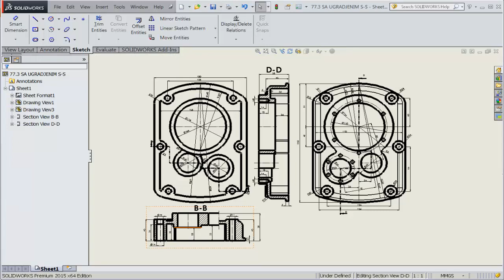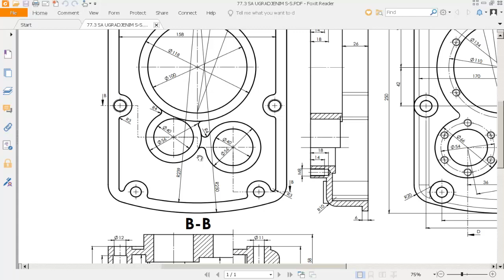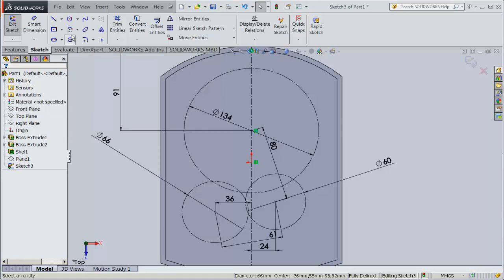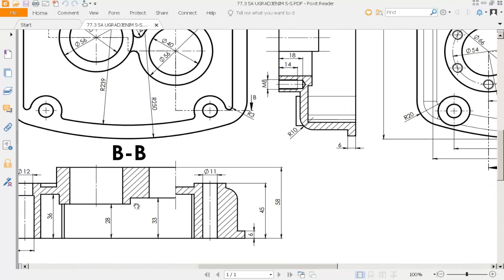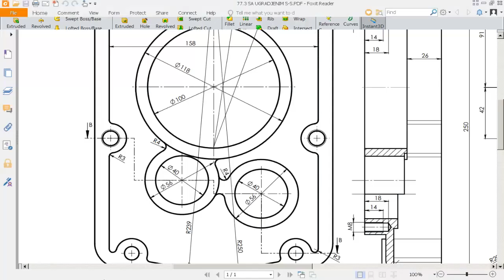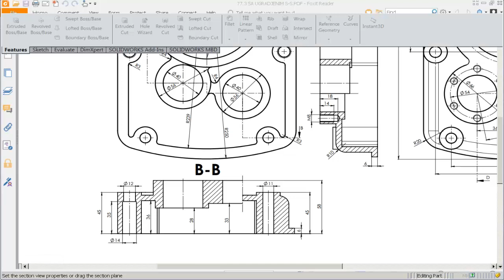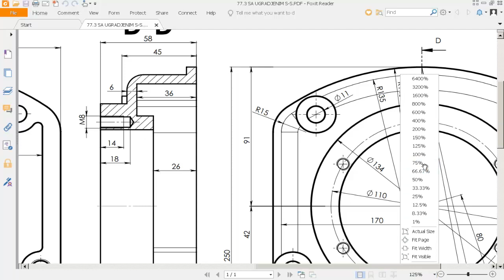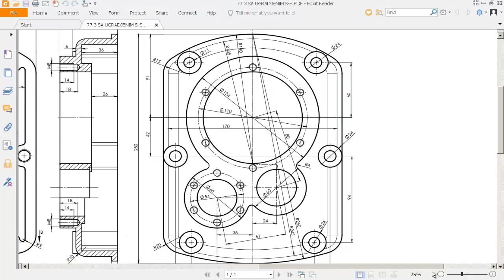Cover pump example #2| SolidWorks - Exercise - 2D into 3D Modeling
In this guide are displayed SolidWorks steps modeling based on technical drawings 2D into 3D modeling. The 2D drawing is pump cover.
This is example number #2.

Example of exercise/Part Design training.

Basic features: Boss-Extrude, Shell, Mirror, Hole, Hole with thread, Circular Pattern, Rectangular Pattern, Fillet.
Basic entities of the sketches: Line, Circle, Rectangle Fillet.
Reference elements: Offset plane.